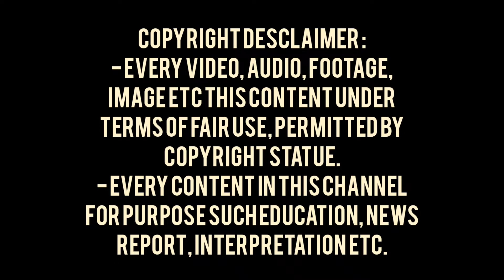MARAH DENGAN KLAIM RUSIA HITLER BERDARAH YAHUDI, ISRAEL KIRIM SENJATA KE UKRAINA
marah dengan pernyataan rusia, bahwa hitler berdarah yahudi, israel kirimkan senjata  ke ukraina untuk melawan rusia.